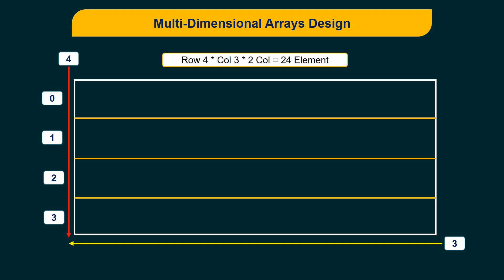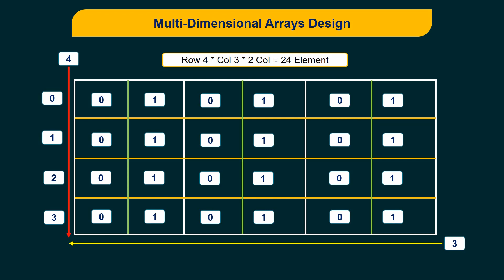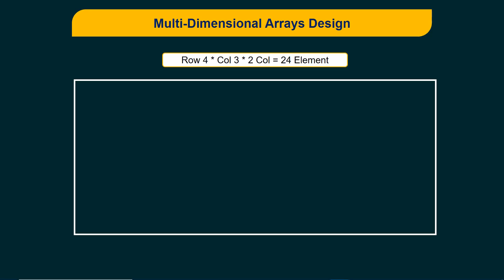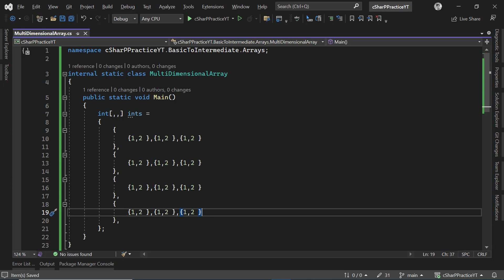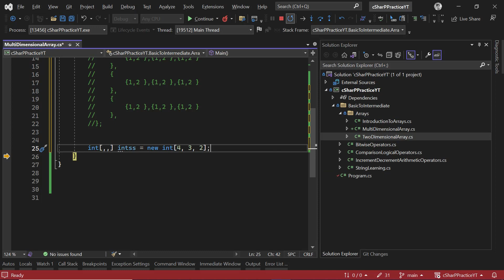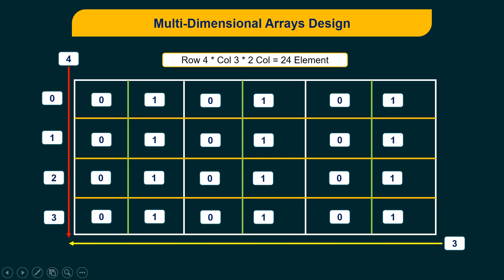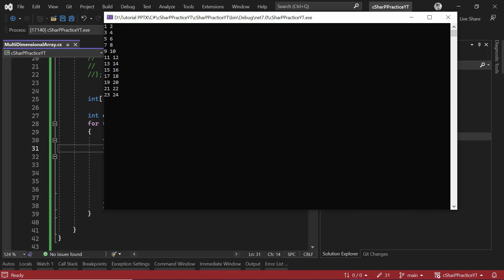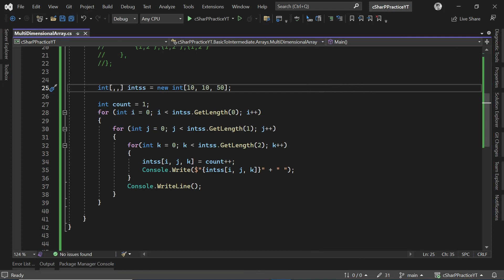[1.17] | C# tutorial | Multi-Dimensional Arrays | basic to advance c-sharp language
visual studio  installer update | Error Fix studio  | C# language bd | Windows desktop application

[1.5] | Single line and multi line commenting |  |C# bangal tutorial | how can you fix problem  c#

[1.10] | C# tutorial | Increment and Decrement Arithmetic Operators | basic to advance csharp language